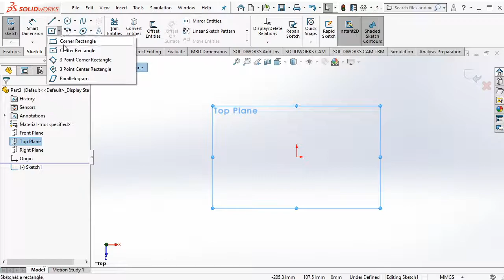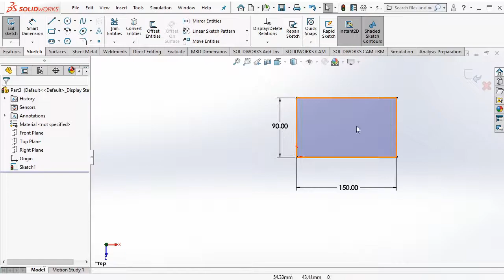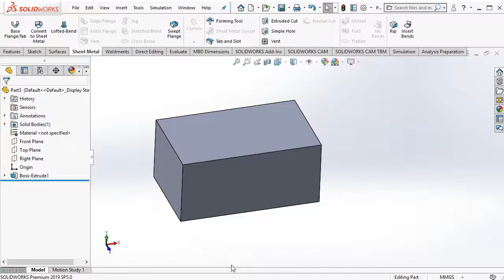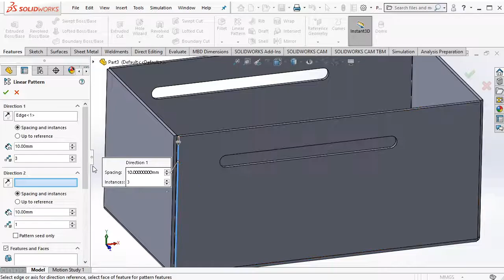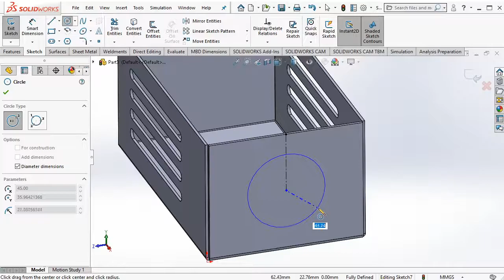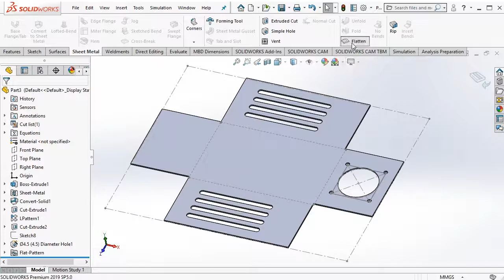Solidworks Sheetmetal Courses | Solid Body to Sheetmetal (Part 1 of 10)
Modelling sheetmetal component/(s) from solid body in Solidworks.

00:01 Intro
00:34 Create New Part
00:46 Corner Rectangle
01:07 Boss Extrude
01:29 Sheetmetal Tab
02:19 Convert to Sheetmetal
03:30 Slot
03:55 Extrude Cut
04:00 Linear Pattern
04:46 45 & 4.5 mm thru holes
05:41 Flatten